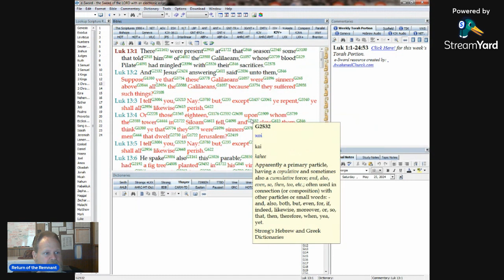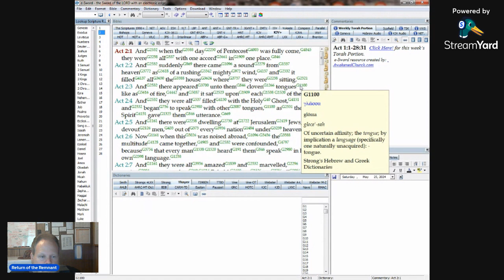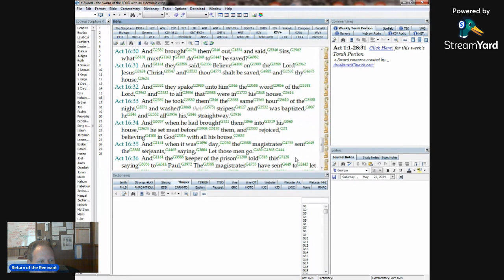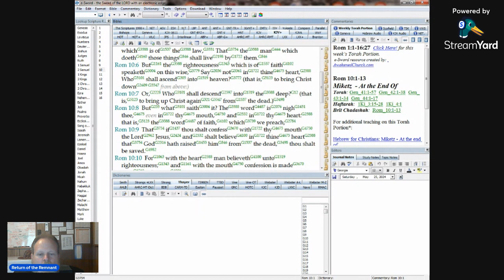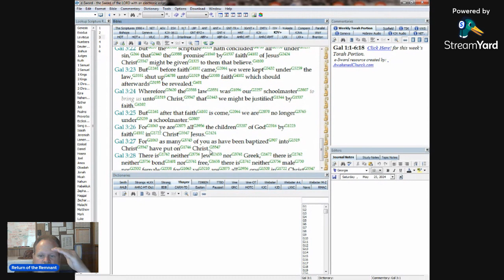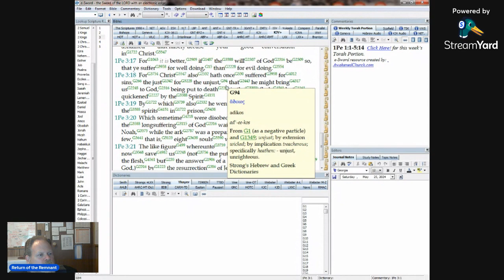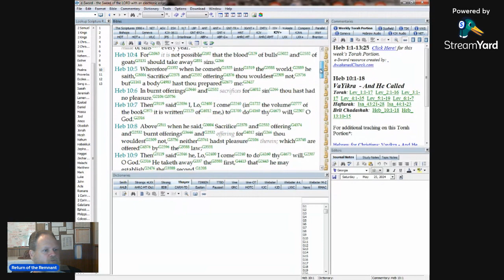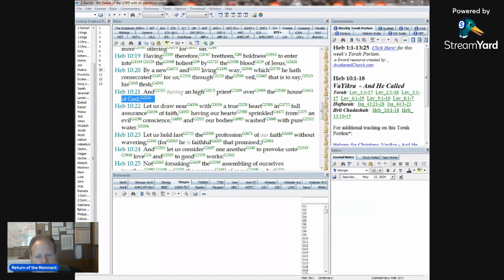The Importance of Baptism 1 Pet 3:21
In this video we will go through the importance of Baptism. The symbology of full immersion with the death, burial, and resurrection of Yeshua the Messiah. That being said, there is a pattern in salvation and what we must do to be saved according to scripture.